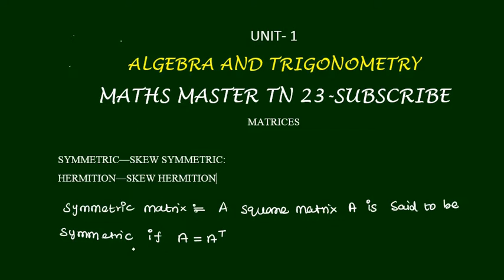ugtrb maths- matrices-hermition-skew hermition-symmetric algebra and trigonometry,tet paper2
symmetric-skew symmetric hermition-skew hermition#ugtrbmaths#algebra and trigonometry#tntetpaper2maths tet selection exam.bsc maths